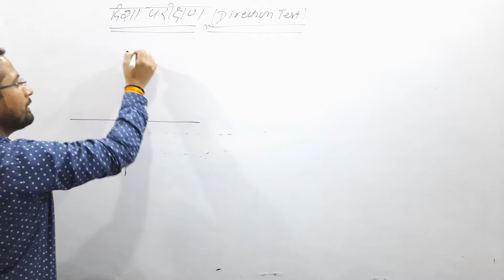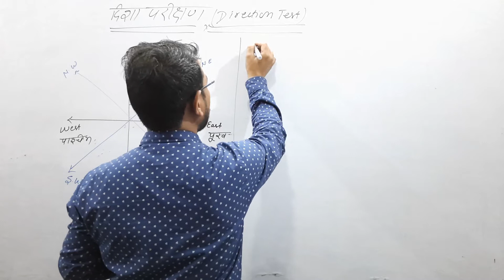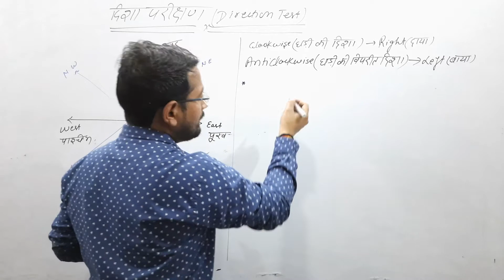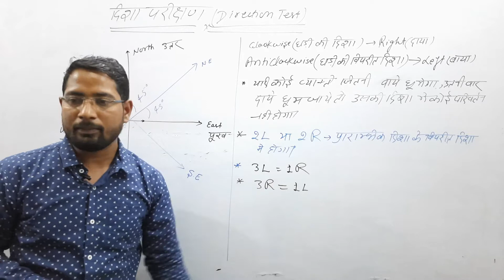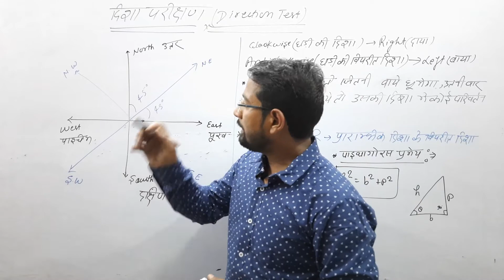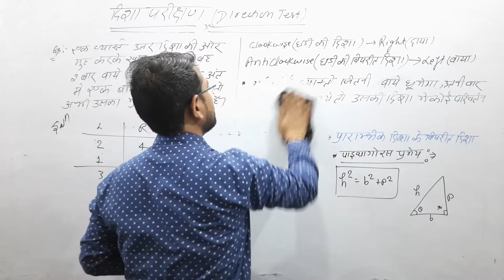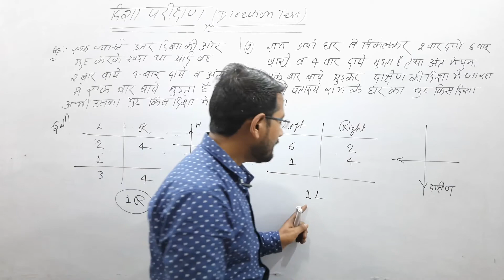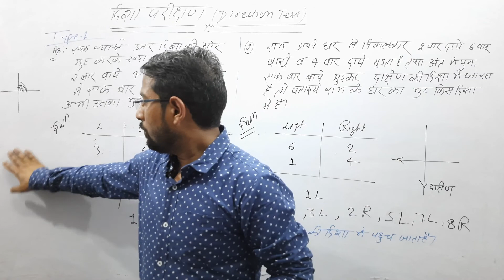Direction Test ( दिशा परीक्षण ) | lecture- 1 | reasoning by Ravi sir | All govt exams